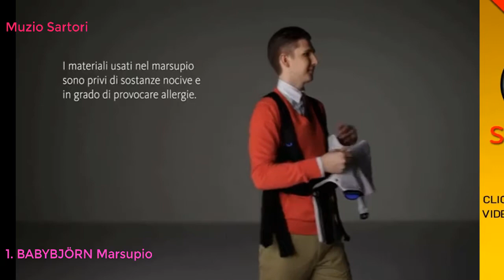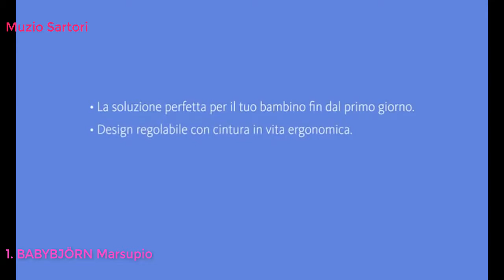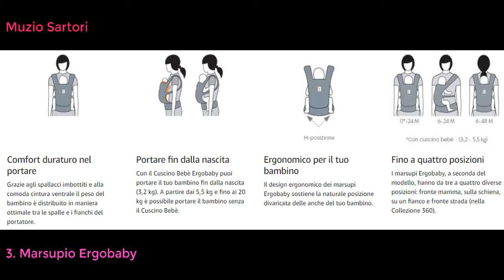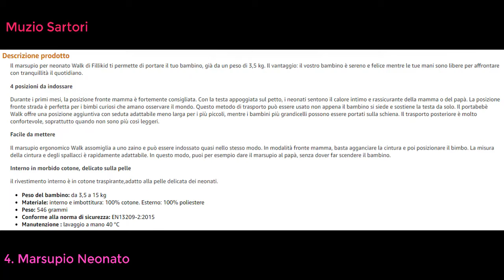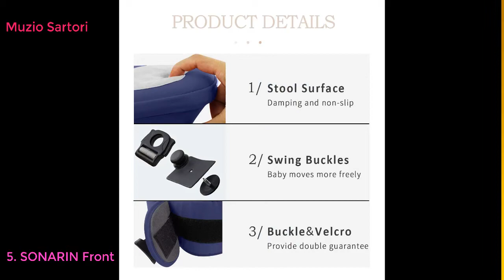Top 10 MIGLIORI MARSUPI PER NEONATI 2021